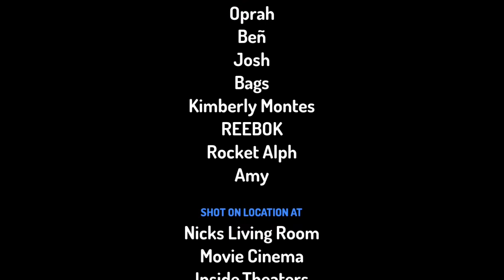Nick and bunny's funtime!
Finally! The show is created by "KAYSEN PAYNE"!